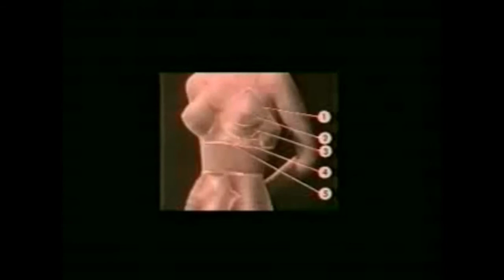Louis Potgieter in Dessous Dessous- Sauvage clip (rare video)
Inst. - louis_potgieter_official